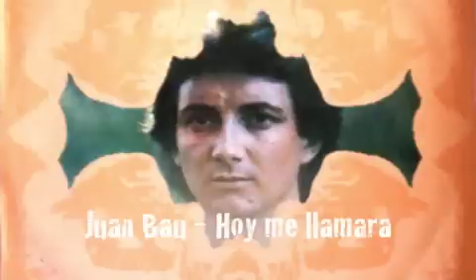Juan Bau - Hoy me llamara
Ritmica y alegre. Una de mis favoritas de Juan Bau.